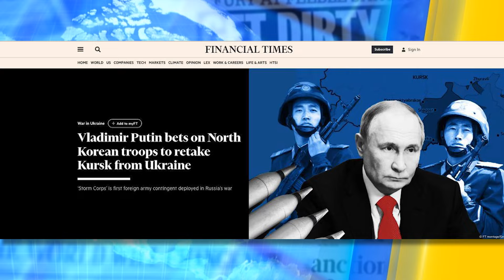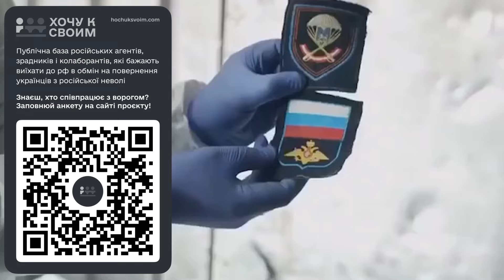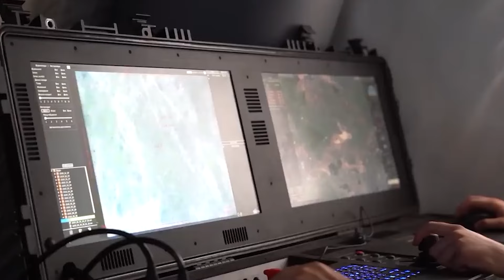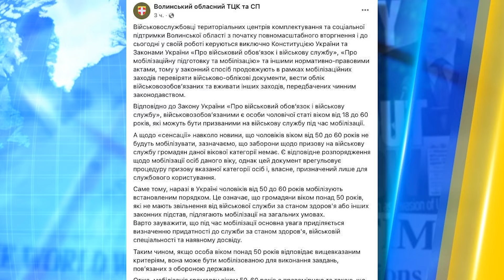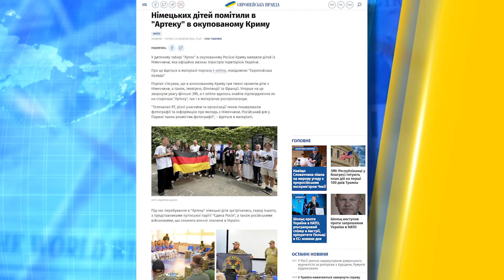У Чечні РОЗСТРІЛЯЛИ КОЛОНУ РОСГВАРДІЇ! ПОМСТА КАДИРОВА? СЕКРЕТНА ПРОПОЗИЦІЯ для РФ | НОВИНИ СЬОГОДНІ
В останньому випуску "НОВИНИ СЬОГОДНІ": Путін отримав секретну пропозицію від України?! У Львові затримали 73-річну лікарку-бабусю, яка заробляла тисячі доларів на ухилянтах. У Чечні напали на колону Росгвардії, є загиблі російські окупанти. Шольц не хоче бачити Україну в НАТО допоки йде війна — водночас відправляє німецький дітей відпочивати в  окупований Крим! Та як головний дипломат Росії зганьбився під час промови Путіна. Детальніше розкажемо в нашому відео!